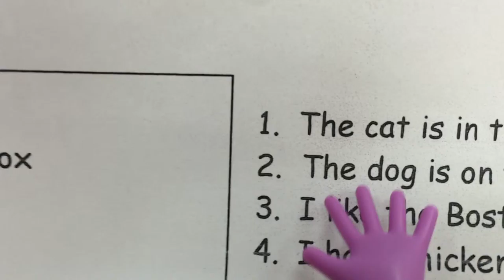Phonics Lesson: ox By Educare Learning Center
Phonics Lesson: ox   By Educare Learning Center (Chang Gung Branch, Taiwan)